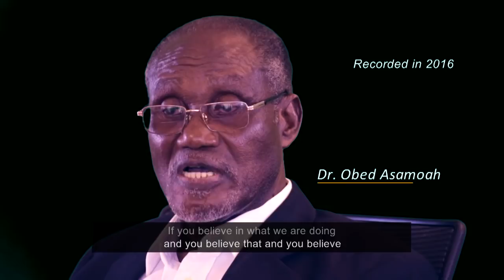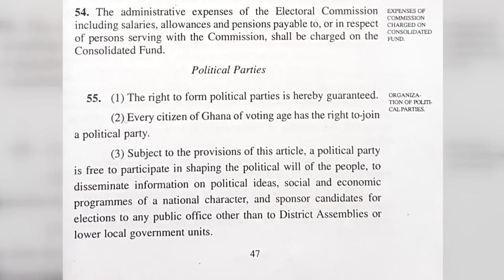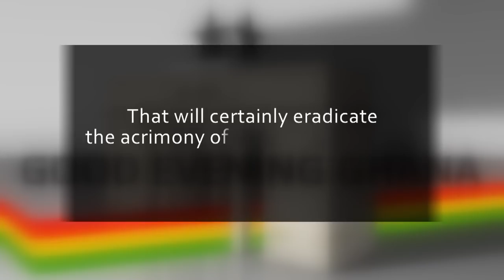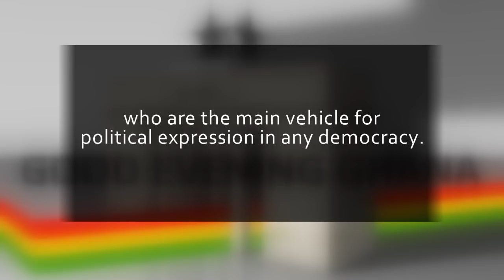The need for a YES vote - An Editorial Analysis by Paul Adom Otchere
About the Referendum on Dec 17th. Our editorial analysis built on explaining the background to what we have now as a local government system, the usefulness of breaking “winner takes all” and the need for a YES vote to engender consensus in nation-building.
@Paul Adom-Otchere